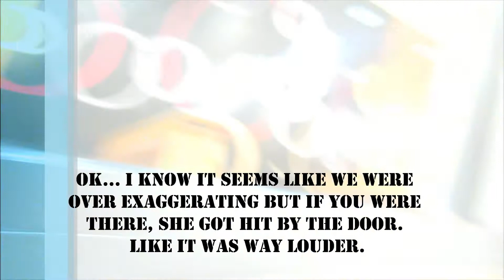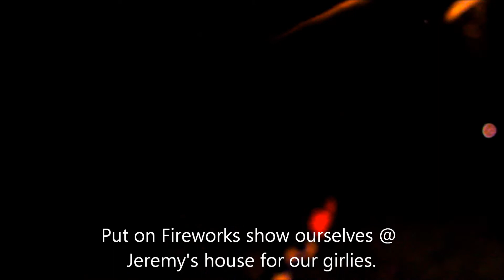BulletCrew Summer Season 2: Re-Entry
We start back p! Season 2! Vlogs every few days or so, depending how much is recording!. Smoodie Aug 9th. This is all in preparation for it. LETS GOOO